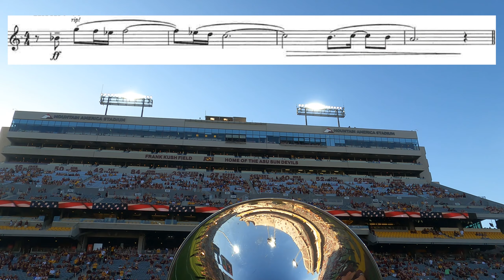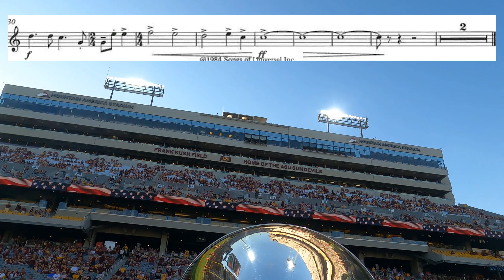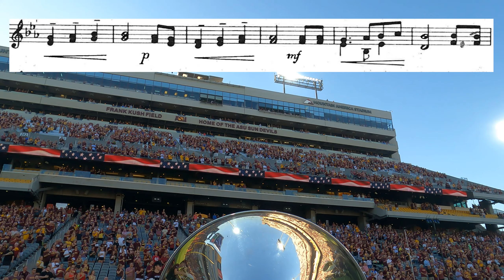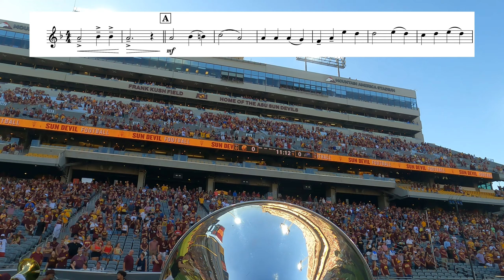ASU Pre-Game: Mellophone Part 1 - 10/05/24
0:00 Tunnel
0:50 Fanfares
1:33 Maroon & Gold (First time - second ending)
2:17 Al Davis Fight Song
3:01 Fight On Arizona State!
4:00 God Bless the USA
6:28 Star-Spangled Banner
7:50 Alma Mater
8:40 Block A
9:14 Explosion Block
9:41 Maroon & Gold (Second time - third ending)
12:28 Maroon & Gold (Final time - second ending)